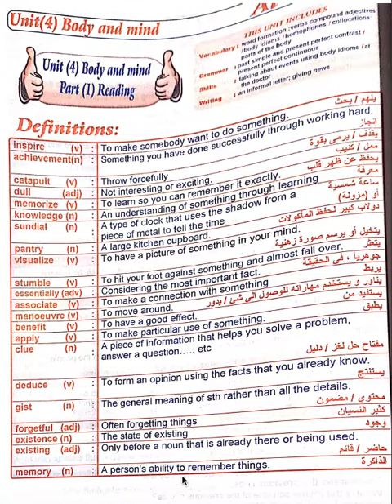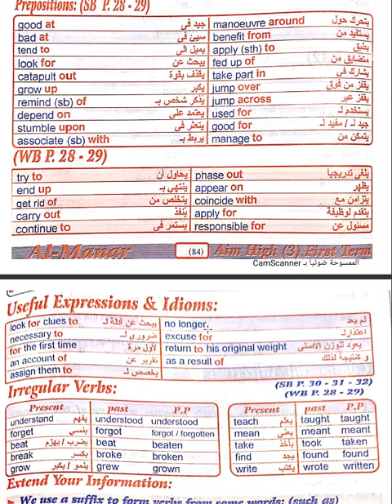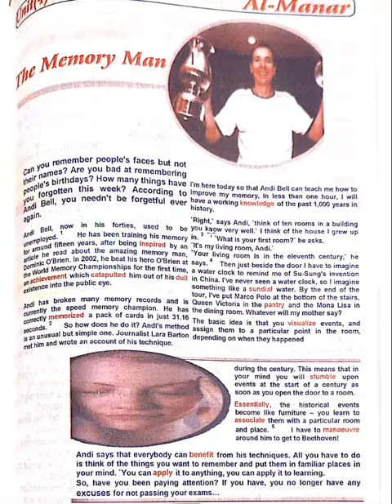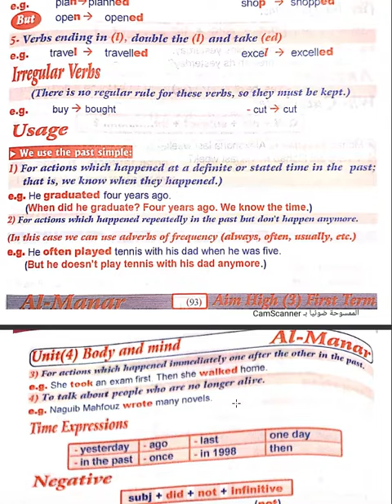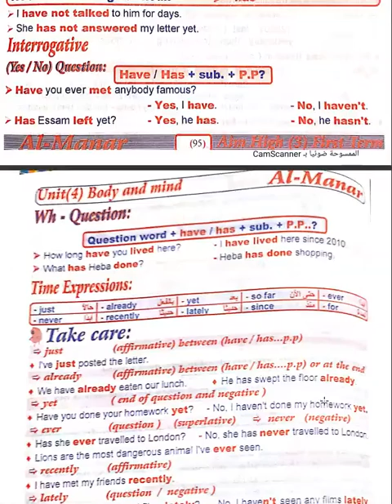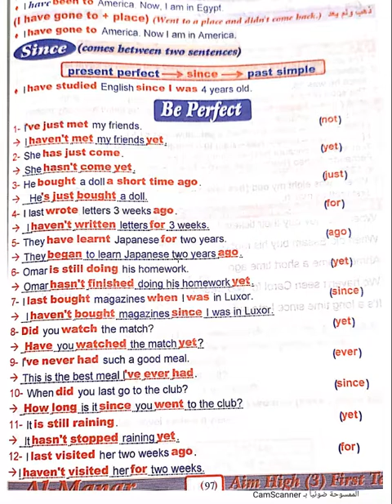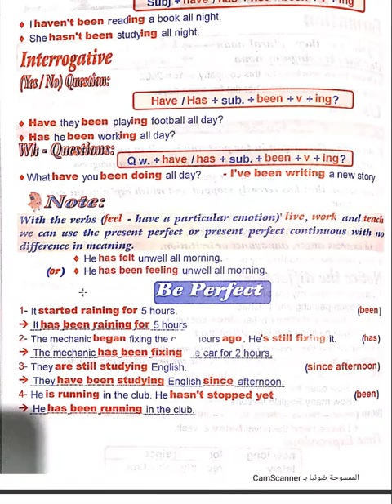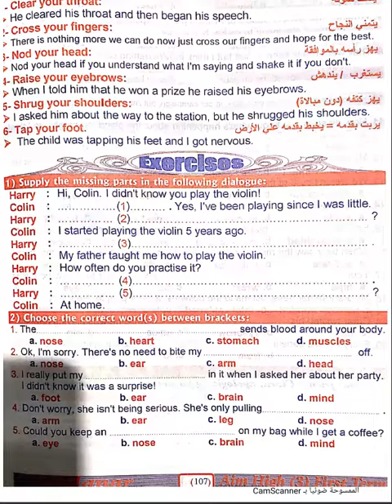اقوى شرح يونيت 4 aim high للصف الثاني الاعدادى شرح كامل لليونيت كلمات وجرامر وريدينج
اقووى شرح جرامر مع مس امنية هتلاقوه في اللينك الي تحت تابعوووني كل فديوهات سنة تانية اعدادى شرح الجرمر صفحتى علي الفيس بك جروب الوتس اب